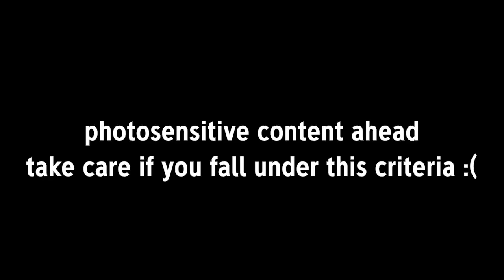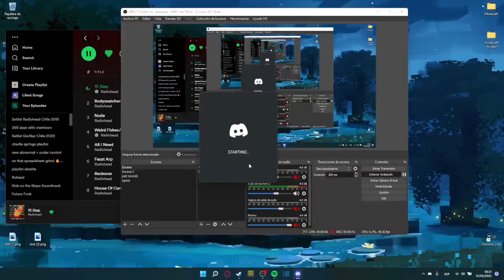effect creating timelapse ig